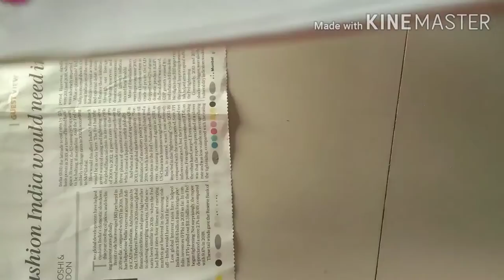Balloon Sand Painting. How to make Sand Painting for kids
Sand Painting Activity for your kids.Fun activity to keep busy  you r kids busy.
Zero investment Activity.